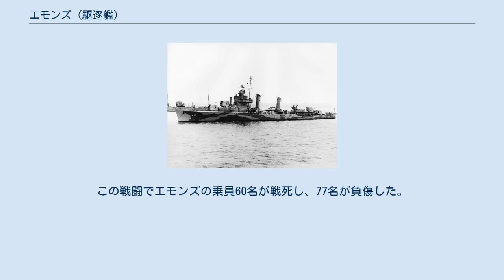エモンズ (駆逐艦)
エモンズ (USS Emmons, DD-457/DMS-22) は、アメリカ海軍の駆逐艦。
グリーブス級駆逐艦の1隻。
艦名はジョージ・F・エモンズ海軍少将（1811年 - 1884年）に因む。
 エモンズはニュージャージー州カーニーのフェデラル・シップビルディング・アンド・ドライドック社で1940年11月14日に起工する。
1941年8月23日にF・E・リーコック（エモンズ少将の孫娘）によって命名、進水し、1941年12月5日に艦長C・T・ラガン中佐の指揮下就役した。
1944年11月15日、DMS-22（掃海駆逐艦）に艦種変更される。
 就役後、1942年1月31日にノーフォークを出航、ペルーのカヤオに整調巡航に向かい、同地でペルー政府高官を乗せてチリのバルパライソに向かった。
その後、エクアドルのいくつかの港を訪問し、ボストンに帰還する。
エモンズはニューイングランド海域をパトロールし、4月には空母レンジャー (USS Ranger, CV-4) の護衛として大西洋を横断、レンジャーはゴールド・コーストでアクラなどのアフリカの航空基地向け陸軍機を搭載した。
 1944年11月9日、エモンズは高速掃海艦へ転換のためボストンでドック入りする。
大西洋での訓練及びハワイ諸島での軍事演習の後、沖縄戦参加のためウルシー泊地に到着した。
所属部隊は1945年3月19日に出航し、4月1日の上陸に向けて危険で重要な海域での任務に就く。
エモンズはレーダーピケット任務に従事し、4月6日、ロッドマン (USS Rodman, DMS-21) と共に航行中、大規模に展開された特攻機の攻撃に際して標的とされた。
最初の1機がロッドマンを攻撃し、エモンズは損傷したロッドマンを護衛するため対空砲撃を行った。
2隻の掃海艦は特攻機の攻撃に圧倒された。
その多くは撃墜されたものの、エモンズは5機によってほぼ同時に攻撃を受けた。
1機が三番砲塔の喫水線付近に突入し、弾薬庫に引火、大爆発を起こし、左舷船尾と戦闘情報センターが炎上した。
乗組員は必死に格闘したが、エモンズは航行能力を失い、翌4月7日、敵の手に渡ることを避けるため海没処分とされた。
この戦闘でエモンズの乗員60名が戦死し、77名が負傷した。
 エモンズは第二次世界大戦の戦功で海軍殊勲部隊章に加えて4個の従軍星章を受章した。